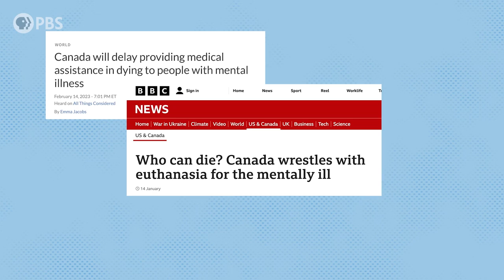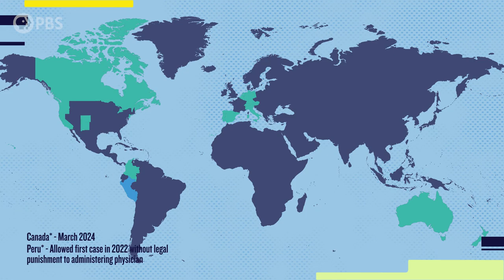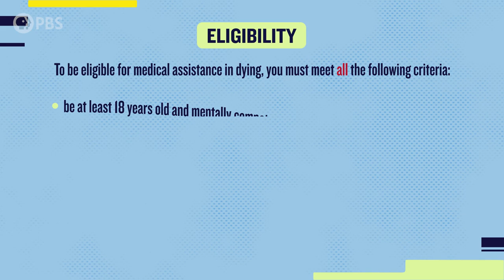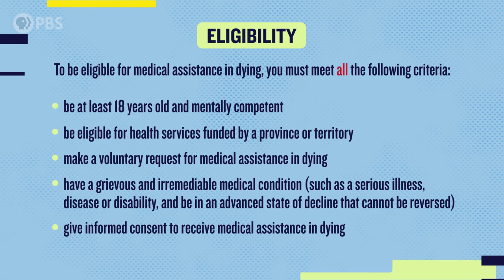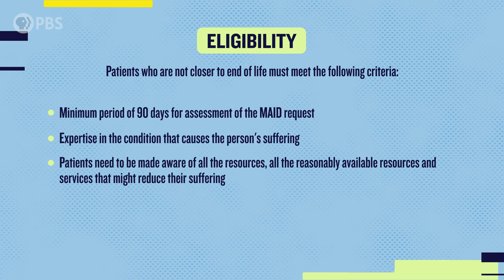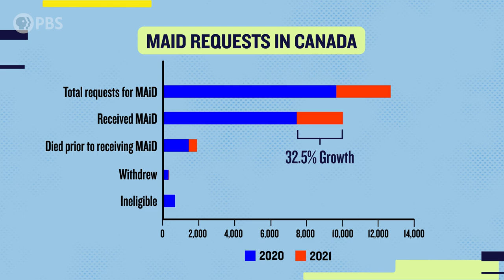How Canada is transforming assisted death safeguards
In Canada, medical assistance in dying or MAiD eligibility is set to change in March 2024, removing the exclusion for those suffering with severe mental illness. Since 2016, terminal patients in Canada who were near the end of life have had the constitutional right to end their life with the assistance of a physician. That changed in 2021 when Canada removed the stipulation that the patient must be terminal. In the same year, Canada estimated over 10,000 patients ended their life via MAID. The update to the law has caused a serious debate over the ethics of this procedure.

At the heart of the matter is a discussion over whether current safeguards are enough. In this unique look at the intersection of ethics and medicine, Alok sat down with Dr Stephanie Green (MD), President of the Canadian Association of MAiD Assessors and Providers (CAMAP) and Kerry Bowman (PhD), a Bioethicist from the University of Toronto to better understand how the update to the provision impacts Canadian patients looking to access MAID. The Vitals team will explain the detailed realities of how medically assisted death works today and examine what safeguards are in place to protect the patients.

00:00 Intro: MAID and mental illness inclusion
01:56 What is medically assistance in dying
02:57 Euthanasia vs physician assisted suicide
03:44 Eligibility
04:34 Eligibility without a terminal diagnosis
05:22 Dr. Jack Kevorkian’s lasting impression on MAID today
06:56 Canadian support for MAID
07:52 What’s the tension about changing the safeguards
12:55 Alok’s final thoughts
13:24: PBS Audience Survey